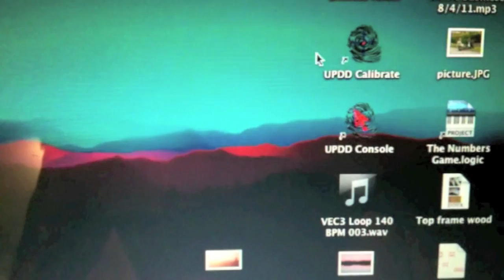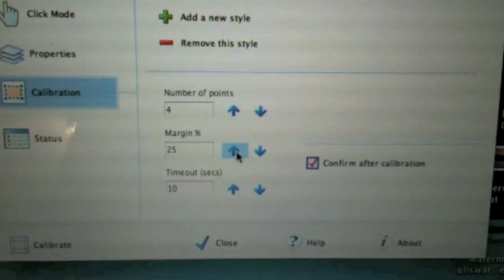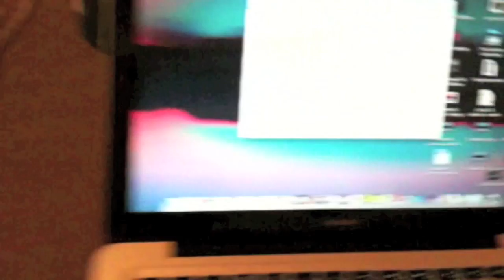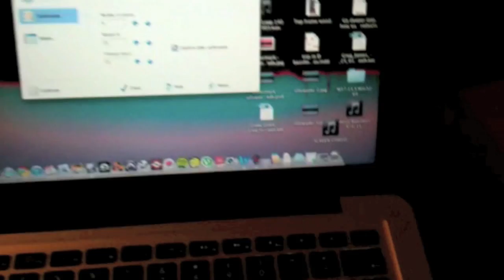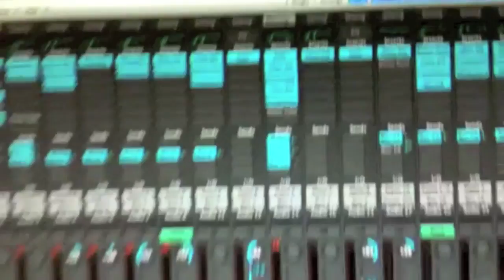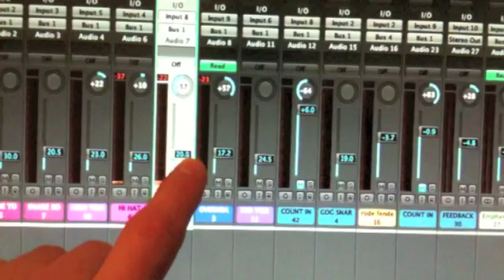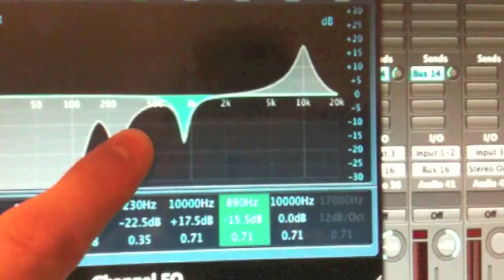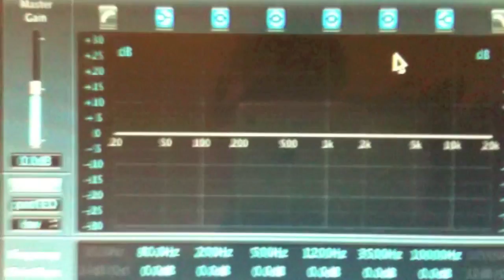Touch Screen Controller With Logic Pro - Part 1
This is a touch screen controller I have built as part of my university dissertation. The screen uses a 3M microtouch surface capacitive touch screen overlay.